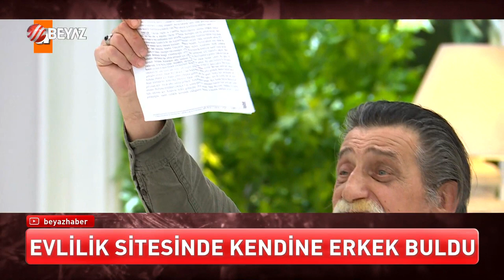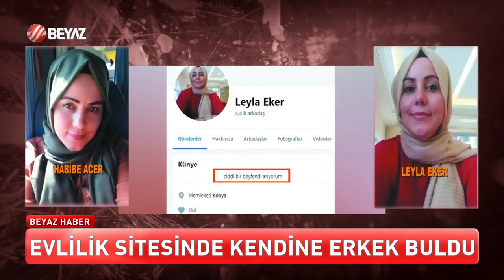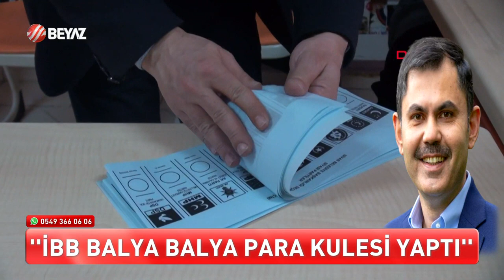BEYAZ HABER 30 MART 2024